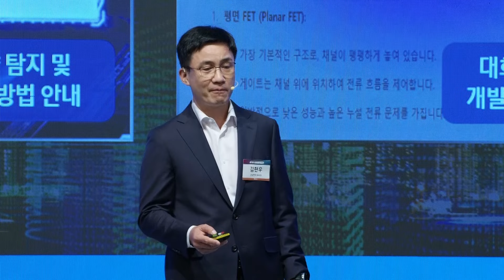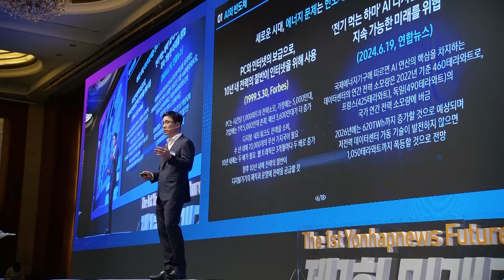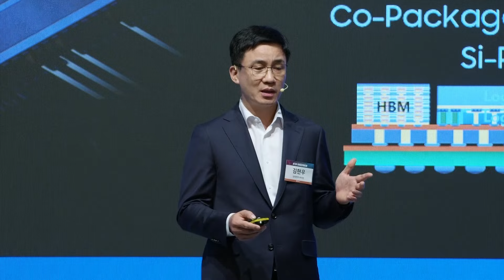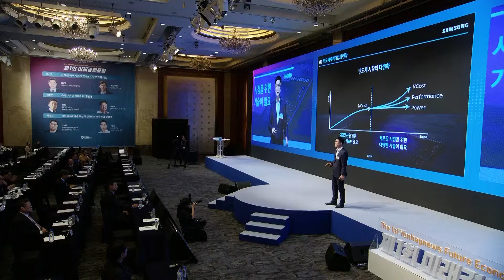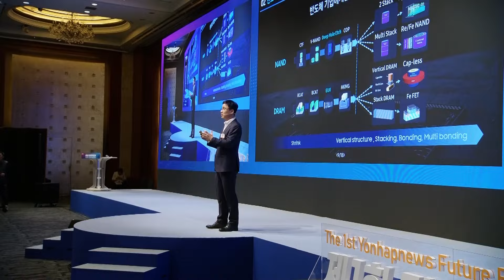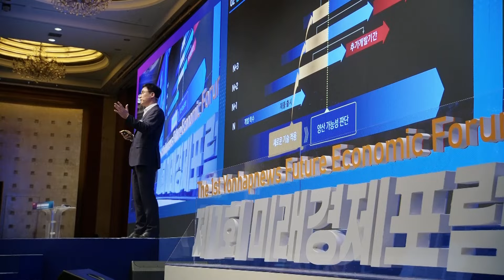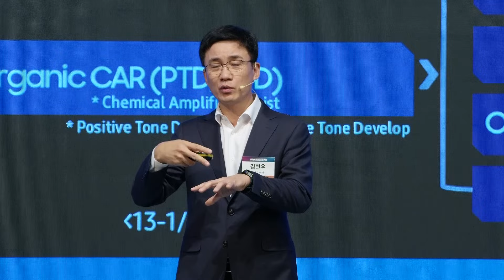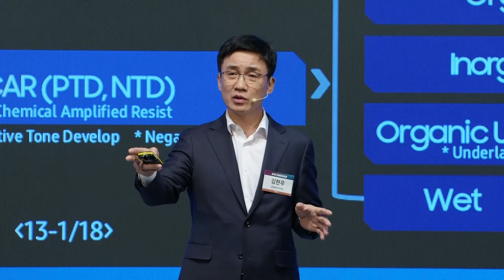[풀영상] 미 대선 후 첨단산업 패권경쟁 향방은…연합뉴스 미래경제포럼④ / 연합뉴스 (Yonhapnews)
[풀영상] 미 대선 후 첨단산업 패권경쟁 향방은…연합뉴스 미래경제포럼④